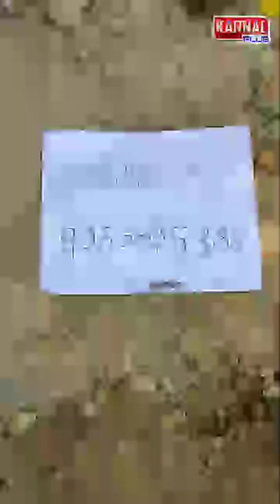गड्ढा खोदकर दबा दिए 3 रोगी बाहर निकल कर दिखाये शरीर पर कैसा हुआ असर Sandeep yogacharya